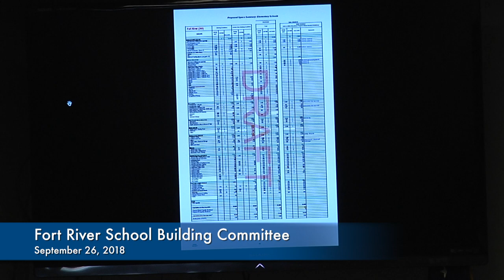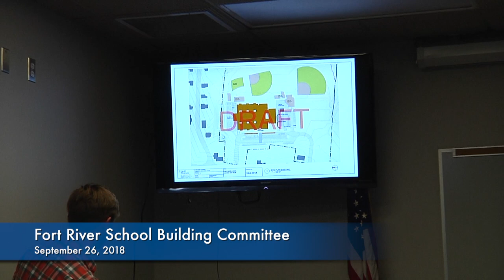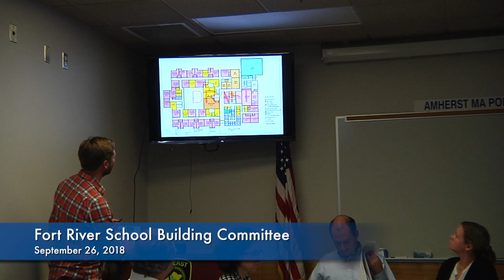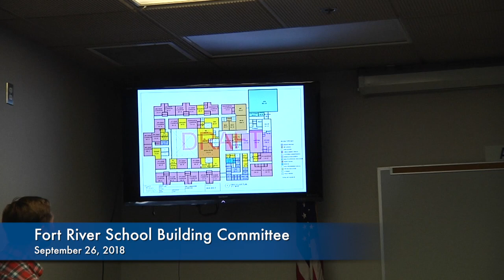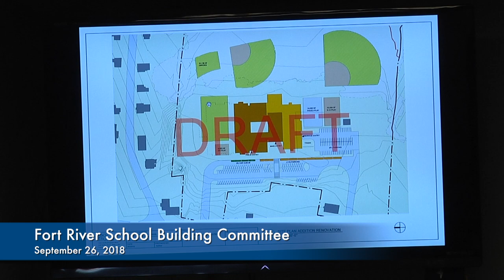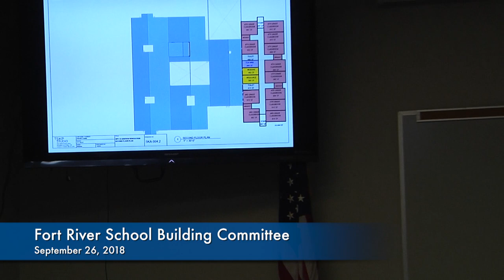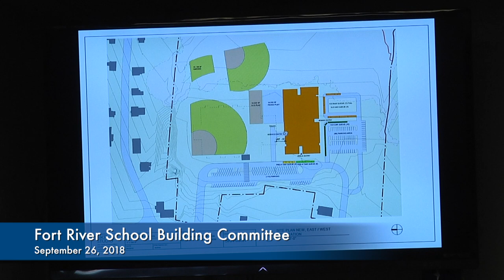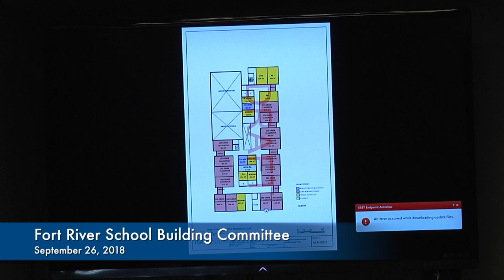Fort River School Building Committee: September 26, 2018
The meeting for the Fort River School Building Committee on September 26, 2018.